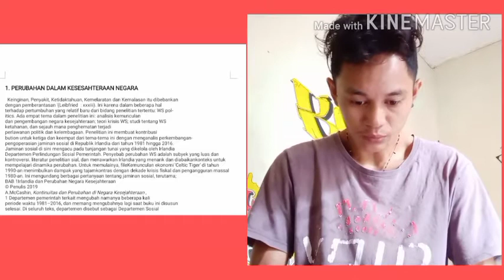MST-Kontinuitas di Negara Kesejahteraan(4)